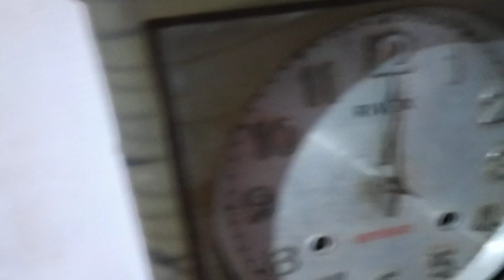Vintage |Cameras| collection Radio Boombox Wall clock |videos games|toys |Amplifier| PART 2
Vintage collection radio, cameras,etc